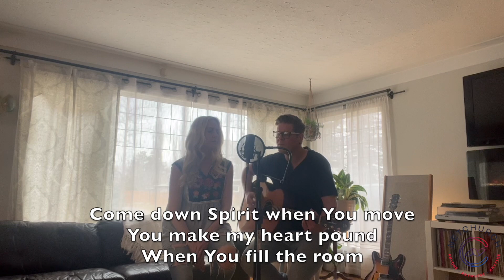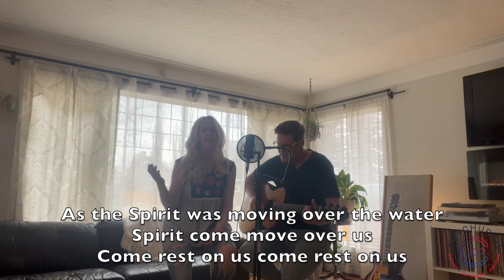Rest On Us